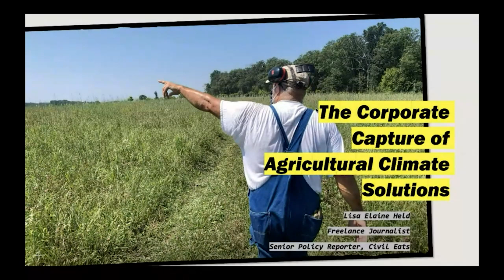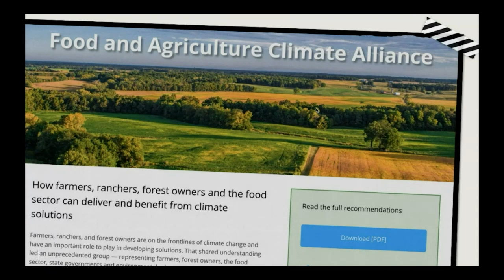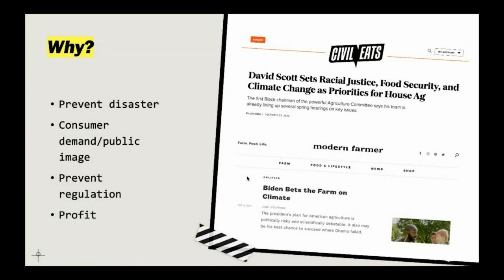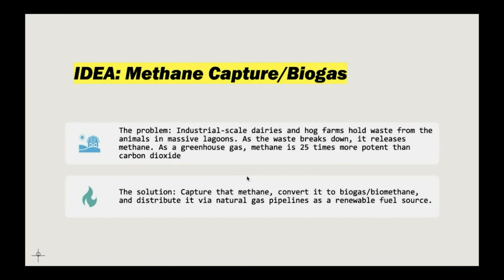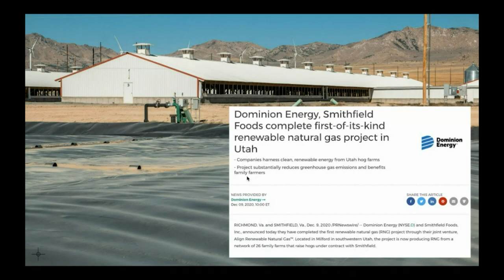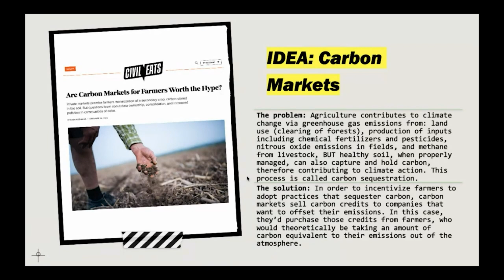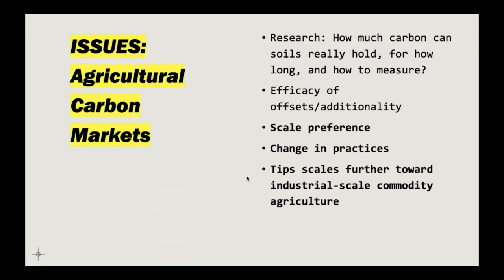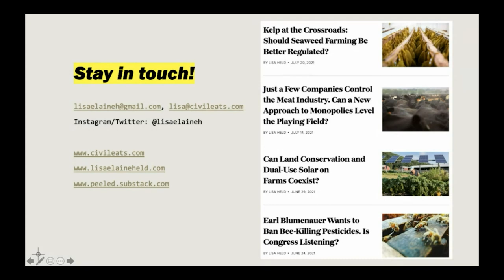VT Law School: The Corporate Capture of Agricultural Climate "Solutions" 8052021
Preenter: Lisa Held, Civil Eats